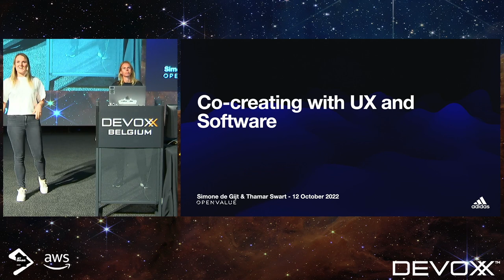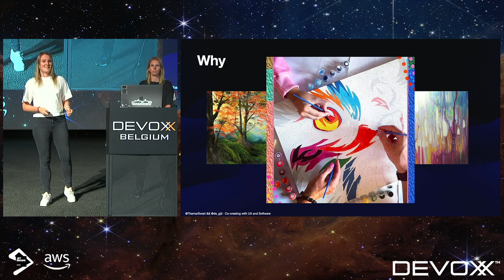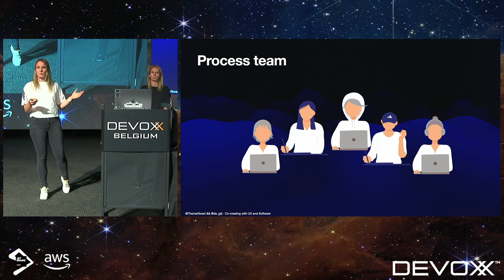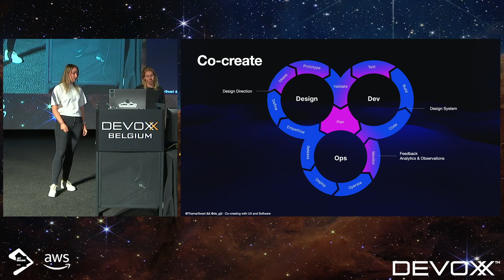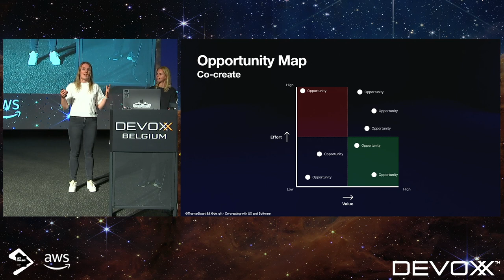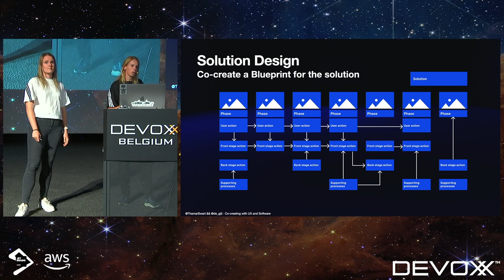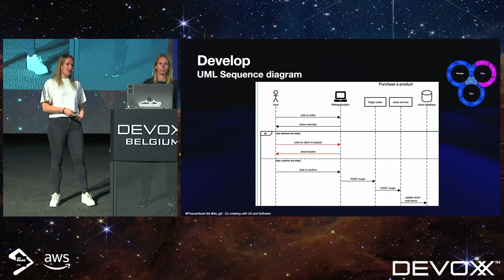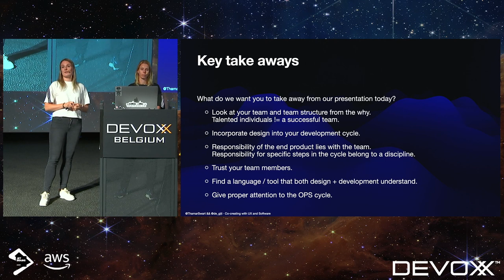Co-creating with UX and Software by Simone de Gijt , Thamar Swart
What would happen if we would bring design, front end, back end etc. all together? How could we improve the user-flows by thinking of alternative, non-happy flows? What would happen to the performance and therefore the user-experience when back end is already involved before the finalised wireframes are handed over?!

That's all nice and dandy. But we do need to deal with some concerns like:

-           Knowledge gap: How can the different disciplines with their specialty understand each other and come to conclusions?
-           Shared responsibilities: Where do start and where do they end?
-           Efficiency: What would it do to the efficiency of the team when they get different tasks?

In this session we’ll dive in together;

- seeing what the pro's and con's are of a multidisciplinaire way of working,
- what tips and tricks can be exchanged,
- and what kind of tools can help in smoothing out the concerns that arise

SIMONE DE GIJT
Simone is a 30 year old scuba dive fanatic, who loves to dance, sing and go on adventures. She lives in Amsterdam and is currently working for OpenValue Amsterdam, for who she's a Java and Kotlin software developer consultant.

In her own time she volunteers as an educator on high schools about gender diversity and sexuality. Her passion, next to programming, is to make the world a little kinder.

She loves to be in a group, mingle, collaborate, talk and explain. But she wouldn’t want to work without the excitement and satisfaction she feels when developing a new feature. She's defined by the combination: social but nerdy!

THAMAR SWART
Thamar is currently a Global Director Experience Design for Digital Retail at Adidas. She has a strong passion for Design & Strategy, connecting user journeys and people. Together with a team of talented designers she is responsible for the design of the digital experiences during the online to offline journeys in the adidas Stores. Experienced in designing for App, Web and Digital Signage Interfaces, she understands that its important to design the experience, not only the good looking pixels. For this it is important to collaborate closely with people with a different expertise and mindset to stay innovative and create user friendly interfaces that people love to use.